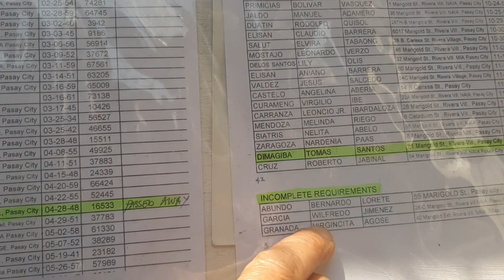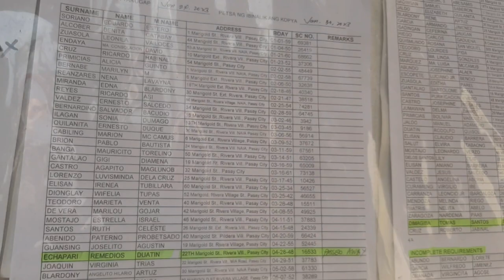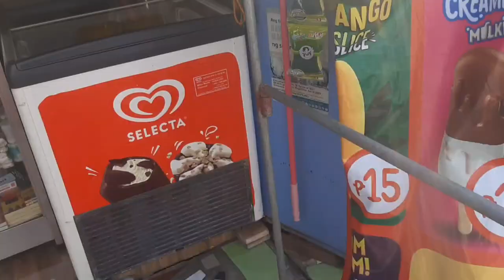Si Senior Vlogz #81|looking for an Ice Cream|food trip.@Si Senior vlogz 😀😇🙏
Hungry for food |Ice cream|BananaQue|Fried Peanuts shomai